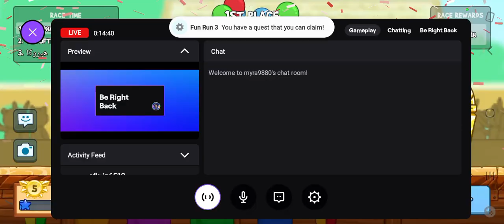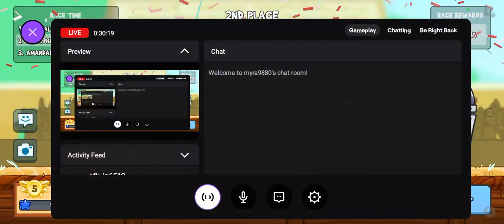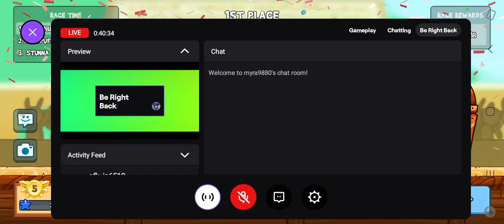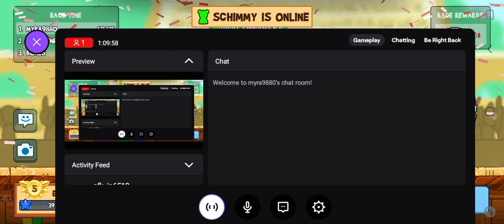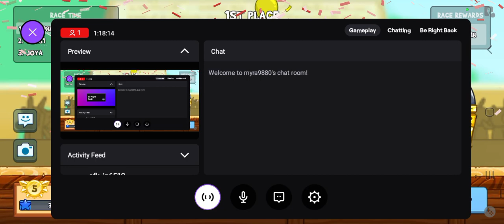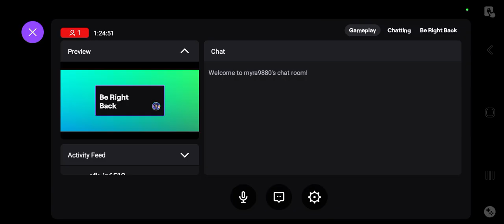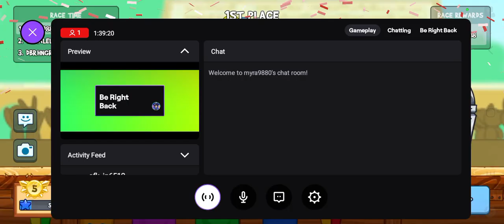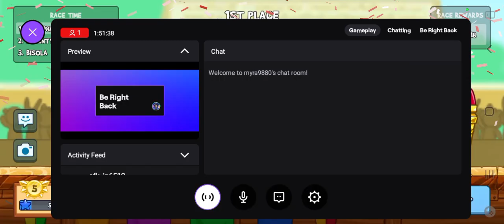Last Arena run before i need left the clan